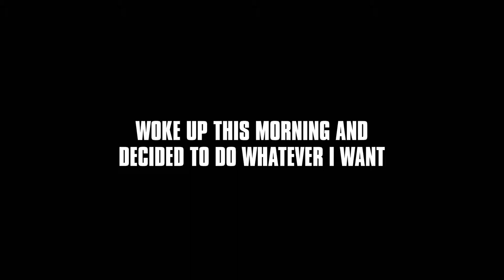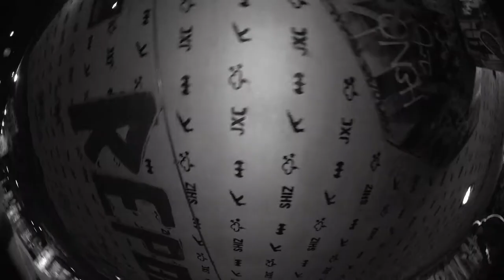NO COMPLY SKATE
Скейтбординг стал неотъемлимой частью культуры больших городов.
Вместе с часами G-SHOCK каждая секунда на новом споте будет под контролем.